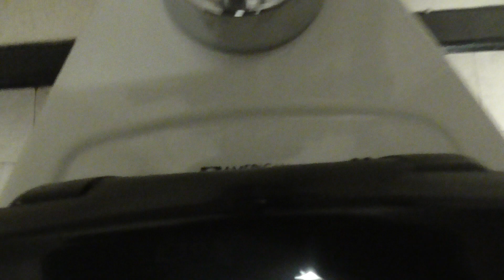[482] Early 1970's American Standard fixtures, Afton and Lynbrook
Filmed in the Rockefeller Hall at Cornell, which was built in 1904 and renovated in 1980, although these fixtures appear older.